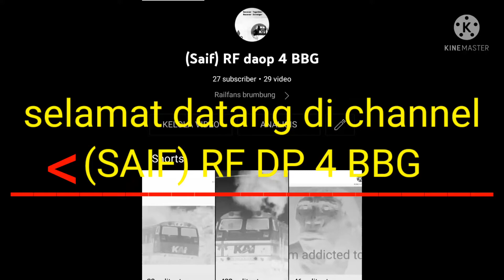Intro baru part 2